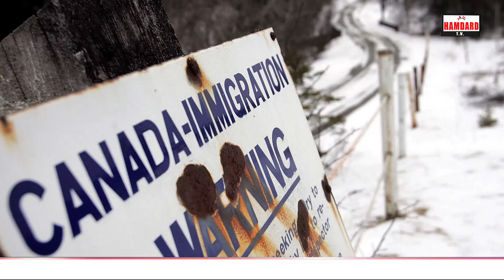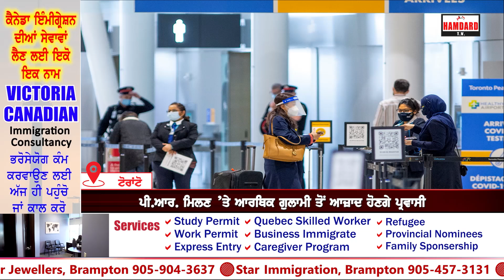5 ਲੱਖ ਗ਼ੈਰਕਾਨੂੰਨੀ ਪ੍ਰਵਾਸੀਆਂ ਨੂੰ ਪੱਕਾ ਕਰੇਗਾ ਕੈਨੇਡਾ, ਇਤਿਹਾਸਕ ਫੈਸਲਾ ਲੈਣ ਜਾ ਰਹੇ ਜਸਟਿਨ ਟਰੂਡੋ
5 ਲੱਖ ਗ਼ੈਰਕਾਨੂੰਨੀ ਪ੍ਰਵਾਸੀਆਂ ਨੂੰ ਪੱਕਾ ਕਰੇਗਾ ਕੈਨੇਡਾ
ਆਪਣੇ ਪਿਤਾ ਵਰਗਾ ਇਤਿਹਾਸਕ ਫੈਸਲਾ ਲੈਣ ਜਾ ਰਹੇ ਜਸਟਿਨ ਟਰੂਡੋ
ਪੀ.ਆਰ. ਮਿਲਣ ’ਤੇ ਆਰਥਿਕ ਗੁਲਾਮੀ ਤੋਂ ਆਜ਼ਾਦ ਹੋਣਗੇ ਪ੍ਰਵਾਸੀ